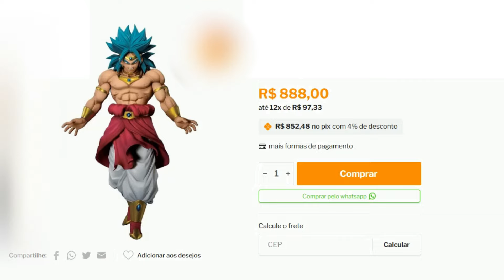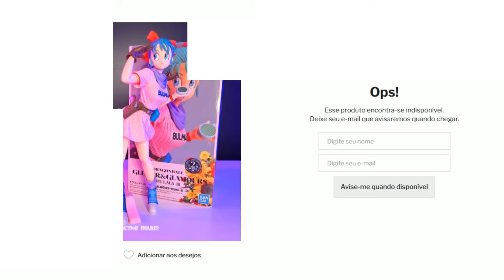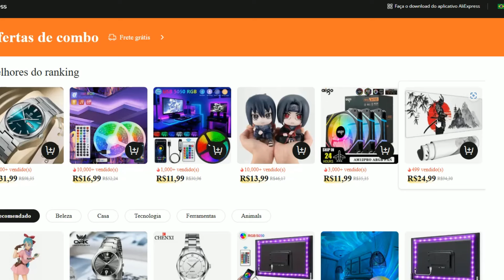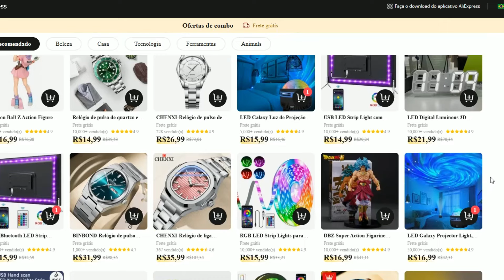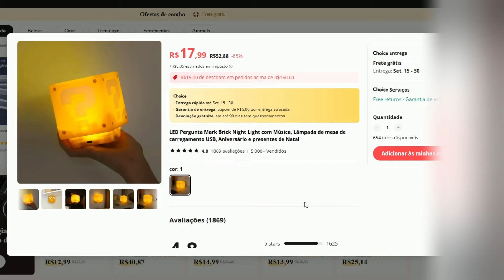MEU PRIMEIRO ACTION FIGURE DO DRAGON BALL!! O LENDÁRIO BROLY SUPER SAYAJIN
Salve Meus Queridos Amigos!
Para mim, hoje, é um dia de muita alegria, porque vou compartilhar com todos vocês meu Primeiro Action Figure que comprei.
Pelo título, vocês já sabem quem é!
Vamos conferir os detalhes!!